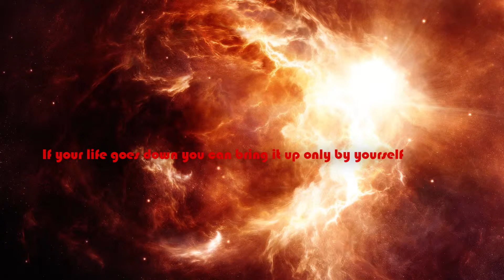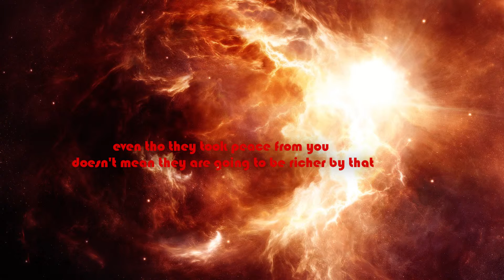Last life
By your brother Sergio aka Blackie
If you want to use any of my beats just let me know!
Facebook.com/BoyBlackie
Youtube.com/Yangserg
Check other beats on soundcloud:
Picture in this video:
Phoenix Nebula by freelancah